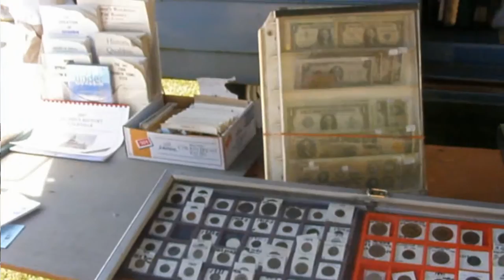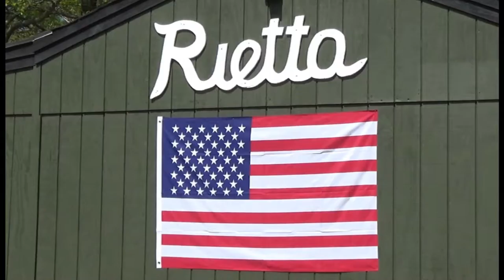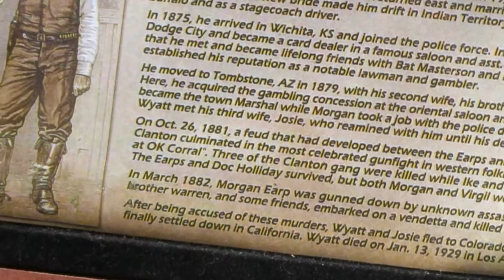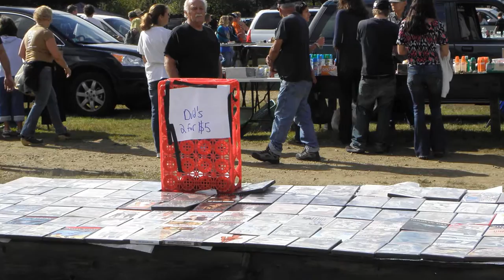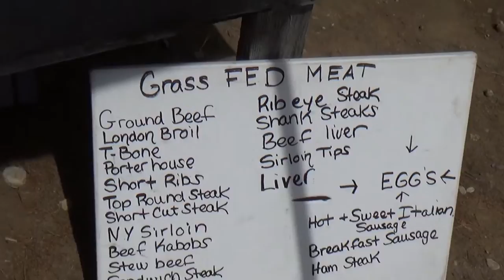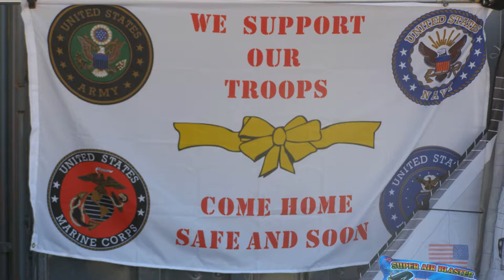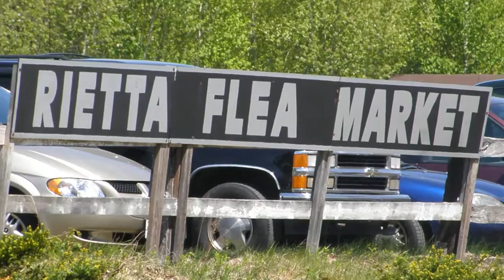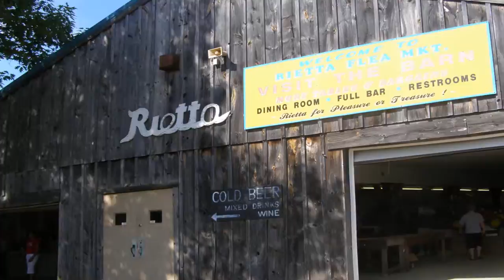RiettaFleaMarket2016 music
Rietta Flea Market - one of the largest flea markets in the northeastern U.S.   Celebrating 50th anniversary in 2016.  Video shows the people, products, and fun at Rietta.    This version does not have narration. 1920x1080 full HD version.